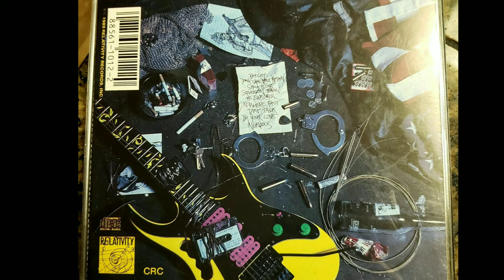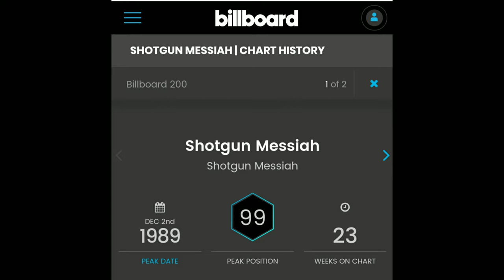Shotgun messiah documentary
Ther was no behind the music made for the this band so i pieced together what i knew and made one i am a huge fan of these guys and i hope i did them justice if i got anything wrong or you have somthing to add to this comments are welcome